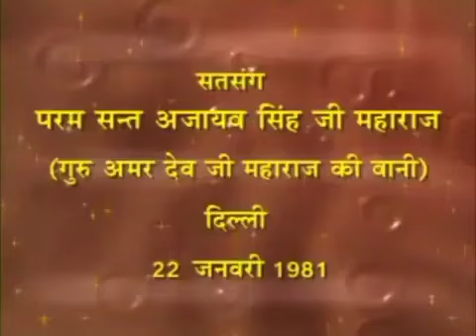10 Oct 2024 Zoom Morning Satsang ( 22 Jan 1981 Punjabi Satsang )